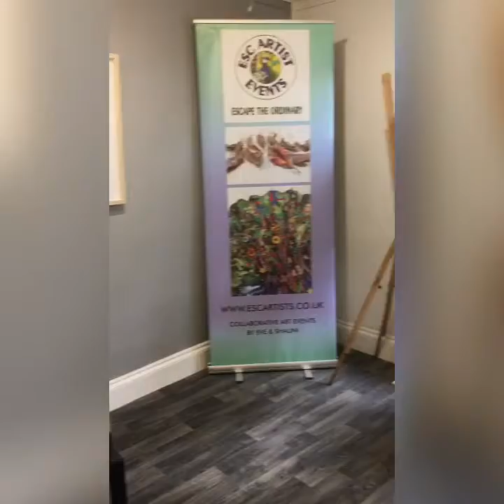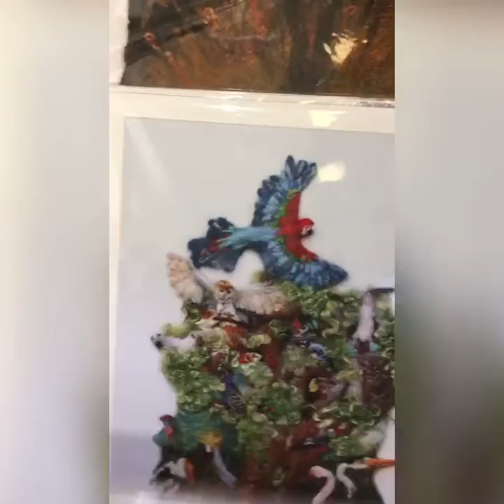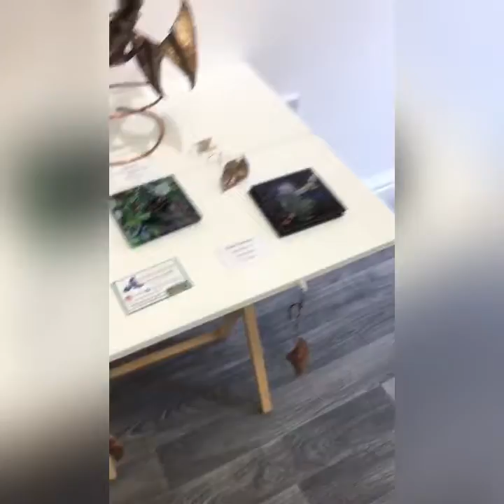ESCArtists exhibition at the Carre Gallery Autumn 2020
Featuring the work of Eve Marshall, Dave & Shalini Austin and Ella Jenkins